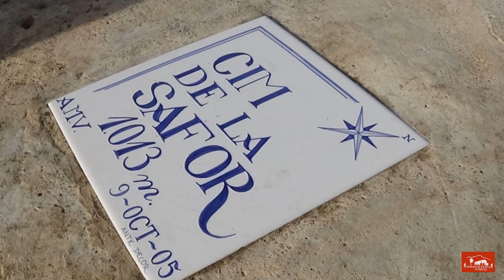Cim de la Safor per La Llacuna - Corresendes Xeresa - 19/10/2014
Distància : 12 Km
Desnivell+ : 700 m.
Comencem la nostra ruta des de la partida de la Llacuna, un extens altiplà, a 600 metres sobre el nivell del mar, situat a l'est del Circ de la Safor i al sud de Vilallonga. Abans terra de secà, de producció d'oli, avui zona d'estiueig i esplai, on l'Ajuntament ha condicionat una zona recreativa. En aquesta zona es troben diversos corrals, on es tancava el ramat, datats en l'època medieval. És molt peculiar la zona de la "Bassa i el Pouet".
Eixim a la carretera asfaltada i continuem per la nostra esquerra i a uns metres trobarem una senda la dreta de la carretera, marcada amb unes fites, continuarem per aquesta senda que comença a ascendir entre matoll baix cremat . La senda no és molt evident doncs és difícil de seguir si no és amb l'ajuda del GPS, tan sol podem dir que podem posar-nos com a objectiu l'arribar fins a l'únic pi que es veu en el vessant de la muntanya i que es troba també cremat. Una vegada arribats a l'altura del pi cremat seguirem ascendint sempre fixant-nos en el poc visible traçat de la senda. Poc després arribarem a creuar-nos amb una senda, la Senda del Abrebadero, en la qual podrem veure les marques blanques i grogues del PR-CV 43, on continuarem per la nostra dreta seguint els senyals i començarem a caminar ja al costat de la cresta del Circ de la Safor, al que podrem anar asomant-nos als diversos miradors que anirem trobant en diverses ocasions.
Arribarem a un encreuament de sendes on veurem a la nostra esquerra una senda que descendeix i que serà la que seguirem mes vesprada en el nostre retorn. Nosaltres continuarem recte per una senda en la que veurem una senyal blanc i groga de camí equivocat però que de seguida ens portarà a trobar a la nostra esquerra el vèrtex geodèsic del Cim de la Safor. Des del piló, el paisatge resulta impressionant: al sud la Gallinera i darrere d'ella, l'Aitana, el Puig campana i Bernia; en l'oest les comarques del Comtat i l'Alcoià, amb la serra Mariola, el carrascal de la Font Roja, l'embassament de Beniarrés i el Benicadell; al nord més llunt del Mondúver (en dies molt clars, pot apreciar-se la ciutat de València), i a l'est el Mediterrani, el Montgó i, si bufa la tramontana o el ponent, Eivissa.
Després del mosset corresponent tornarem fins a l'encreuament de sendes que van passar abans d'arribar al cim. Una vegada en l'encreuament començarem a descendir per la nostra dreta per una senda ben definida i acompanyats en tot moment pels senyals blancs i grogues del PR. Aquesta senda després d'un bon descens ens portarà a l'encreuament amb una pista forestal on seguirem per la nostra esquerra, a la nostra dreta veurem senyals pintats de camí equivocat. Aquesta pista ens portarà fins a una carretera asfaltada. Si continuàrem per la nostra esquerra per la mateixa carretera arribaríem poc després al lloc on aparquem el nostre cotxe. Nosaltres continuarem per la nostra dreta i en uns 100 metres ens desviarem per una pista a la nostra esquerra, aquesta pista transcorre paral·lela a la Serra de l'Almirall pel seu vessant sud, per a passar després al seu vessant nord i sense abandonar-la ens conduirà fins al final de la nostra ruta d'avui, portant-nos fins a l'encreuament de l'eixida inicial.